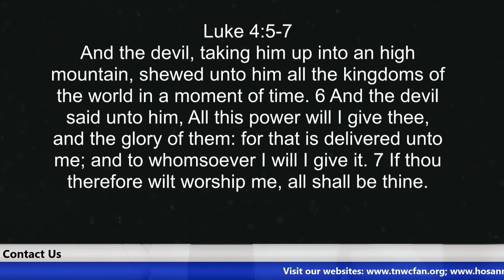Deep Meaning Of Thorns And Thistles | Brother Hosanna David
ACCOUNT DETAILS
You may use the following account details for Direct Wire, Worldremit, Remitly, Sendwave, etc.

Bank Name: Guaranty Trust Bank (GTBank)
Branch: Airport Road, Effurun, Warri
Account Name: Eagle Eye Opener Global Outreach
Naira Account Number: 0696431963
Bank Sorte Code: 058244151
Swift Code: GTBINGLA
Address: 22 Okere Road, Warri, Delta State, Nigeria

WHY YOU SEE ADS IN OUR VIDEOS
Please bear with us when you see ads as a result of we opting in for YouTube Monetization. We use the proceeds to fund our ministries and our charity organization, Hosanna David Foundation. We have numerous charity works which include giving less privileged children scholarship, correction of club foot and rehabilitation of the physically challenged, provision of free artificial legs, supporting the aged, training and empowerment of youths, etc. For more information or our social media accounts (Facebook X Instagram: Facebook